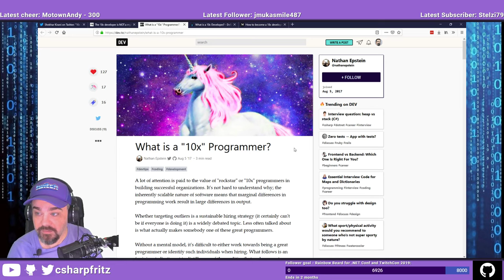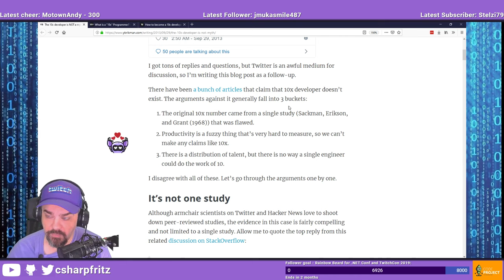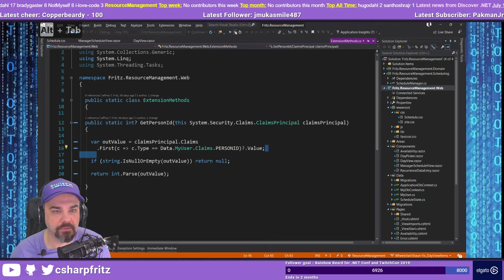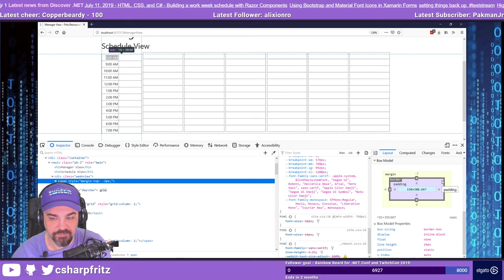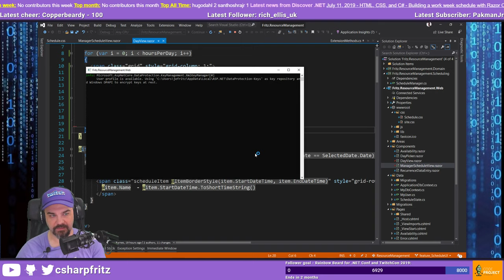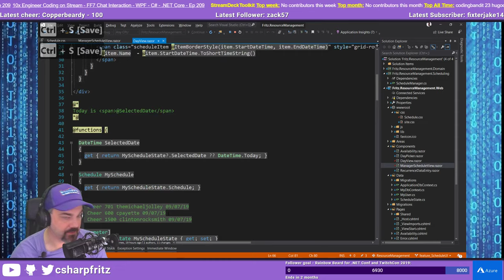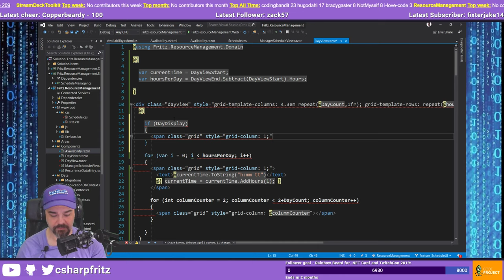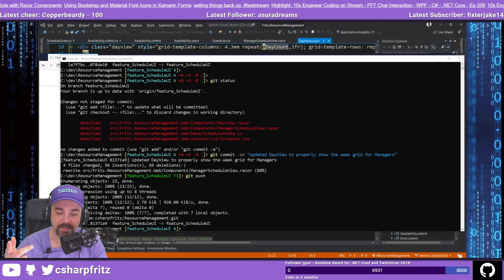July 14, 2019 - Talking about 10x Developers and a week-long calendar display in HTML